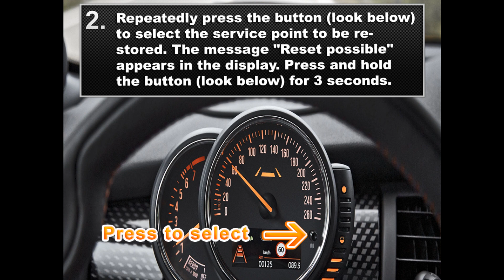Mini Cooper One Service light reset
Simple steps on how to reset the Service light / Service indicator on a Mini Cooper / One 2013-. Please press the like button if it was helpful!
Cheers

Mini Cooper / One  how to reset service light